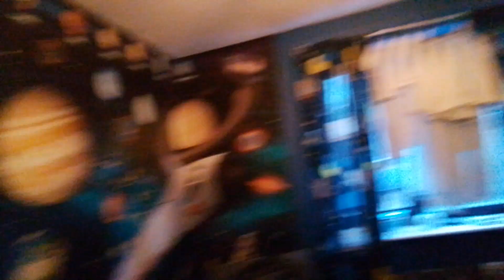24 December 2022